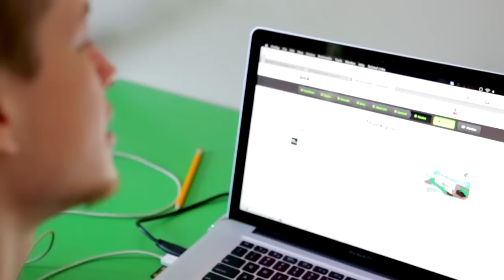Valhalla's Earthship Greenhouse /// Part 8 (A Look Back)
WANT TO BUILD YOUR OWN FARM OF THE FUTURE?
=== We made a DVD and E Book detailing the exact steps and Measurements ===

Join Valhalla as we build our earthship inspired greenhouse.
you will laugh; you will learn; and you will love the adventure!